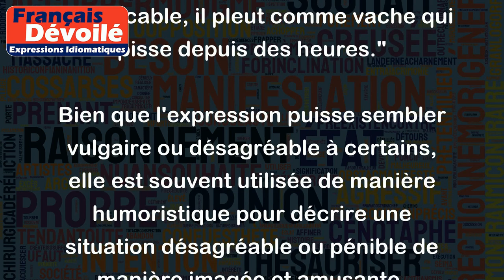Pleuvoir comme vache qui pisse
"Lorsqu'il pleut abondamment et sans interruption, on peut dire qu'il pleut comme vache qui pisse", c'est une expression populaire utilisée pour décrire une pluie très forte.
Par exemple : "Je suis rentré mouillé jusqu'aux os, il pleuvait comme vache qui pisse." ou "La route est impraticable, il pleut comme vache qui pisse depuis des heures."
Bien que l'expression puisse sembler vulgaire ou désagréable à certains, elle est souvent utilisée de manière humoristique pour décrire une situation désagréable ou pénible de manière imagée et amusante.